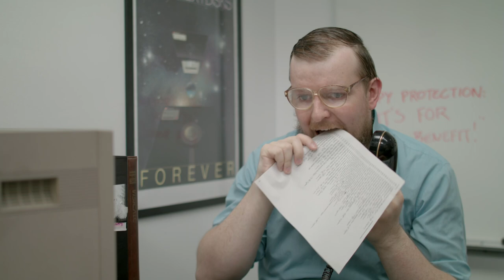Crapshots Ep447 - The Tip Line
Hints here, get yer pro hints here!